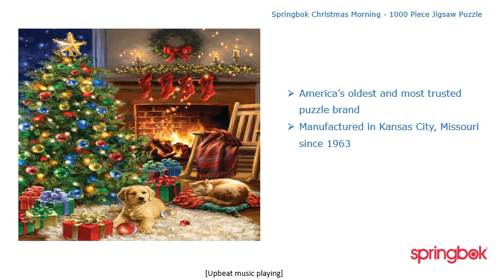Christmas Morning 1000 Piece Jigsaw Puzzle | Springbok-Puzzles.com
Celebrate the holiday season with the 'Christmas Morning 1000 Piece Jigsaw Puzzle' from Springbok. This delightful puzzle captures the essence of a joyous Christmas morning, complete with the eager anticipation of gift unwrapping. The scene is beautifully illustrated with a cozy living room setting, where a charming retriever puppy awaits the excitement. It's a picturesque moment that will bring warmth and cheer to your puzzle-solving experience.

Designed to challenge and engage, this 1000-piece puzzle offers hours of entertainment for the whole family. With a completed size of 30 inches by 24 inches, it's perfect for framing and adding a touch of holiday spirit to your home decor. Whether you're looking for a festive activity to share with loved ones or a thoughtful gift for the puzzle enthusiast in your life, the 'Christmas Morning' jigsaw puzzle is sure to delight.

Product Details:

Piece Count:1000 pieces for a satisfying puzzle-building experience.
Dimensions:A generous 30" x 24" size when completed, ideal for display.
Completion Time:On average, expect 8-10 hours of joyful puzzle assembly.
Age Range:Suitable for ages 7 and up, perfect for family bonding time.
Experience:A delightful challenge for novice and seasoned puzzlers alike.